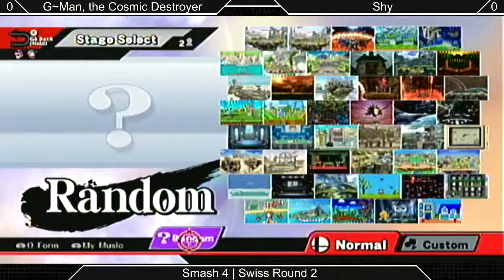[Sm4sh|04-18-15] Swiss R2: Shy (Luigi, Diddy) VS G~Man, TCD (Diddy Kong, Captain Falcon)